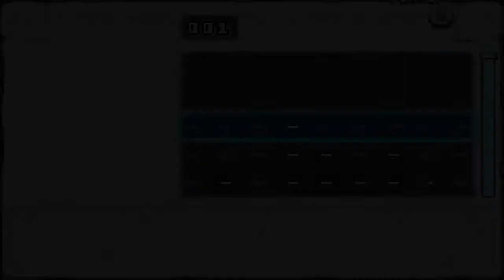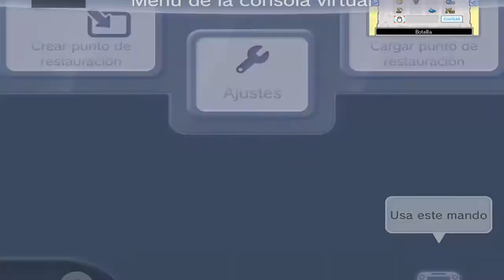Zelda The Minish Cap #13 - El templo de las aguas - Tiasmile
☆ Información ☆
★ Zelda The Minish Cap #13 - El templo de las aguas

☆ ¿Qué subes? ☆
★ Sobretodo gameplays y let's plays. La mayoría de juegos que subo son juegos retro, indie, Zelda o Pokémon, aún hay espacio para cualquier cosa.

☆ ¿Qué consolas tienes para grabar? ☆
★ Wii U
★ Wii (pirateada)
★ PS3
★ Xbox 360

★ RAM Kingston HyperX Fury Red 8GB
★ Placa Base ASUS H97-PRO
★ Gráfica NVIDIA GeForce GTX 980 4GB
★ Caja Aerocool Cyclops Advance Midi Red
★ Fuente de alimentación Aerocool Strike-X 500W 80+ Bronze PSU
★ Capturadora AVerMedia Live Gamer Portable

★ AVerMedia RECentral
★ Handbrake (para reducir el peso de los vídeos)